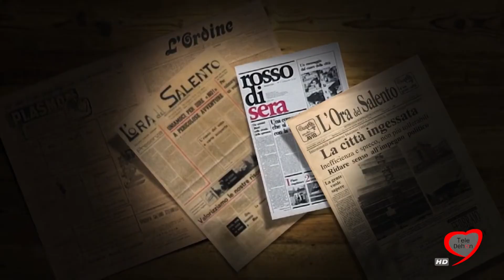CERRATE: DIVINA LITURGIA IN RITO BIZANTINO